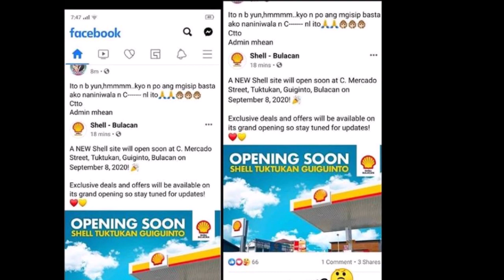OMG! MAINE AT ALDEN MAY BAGONG CONJUGAL BUSINESS NA MAGBUBUKAS SA SEPTEMBER 8, 2020?? ALAMIN!!